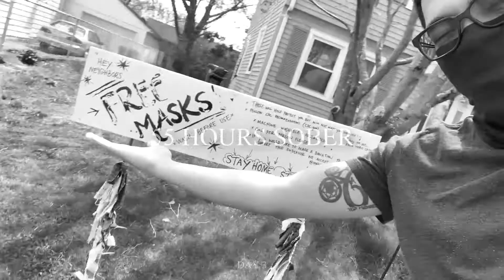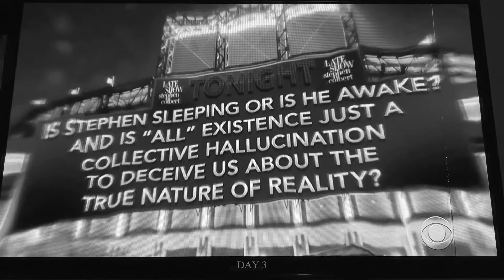Quarantined Sobriety: Day 3 | Dabster Morgan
Dabster trudges through another day of sobriety and is really starting to feel it. Not all sunshine and flowers but don't count him out yet.

free homemade masks: @eat.your.beats tell her Dabster sent you and please donate!
snap/IG: @dabstermorgan